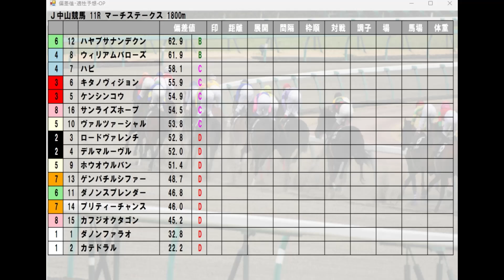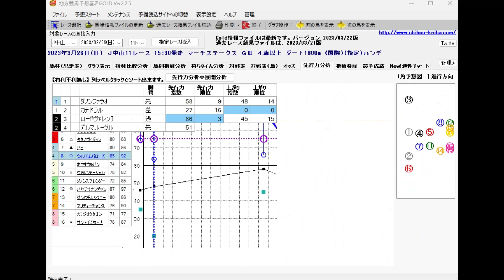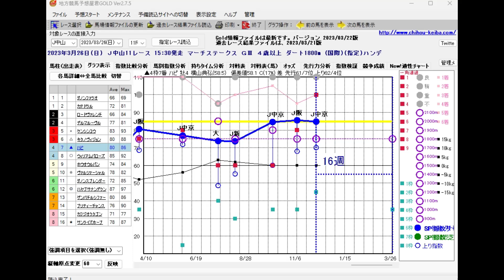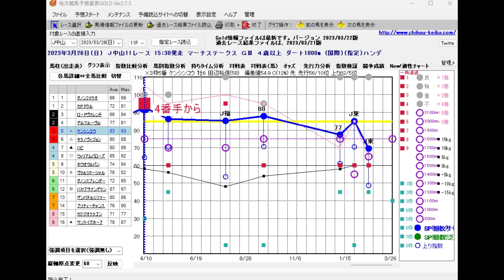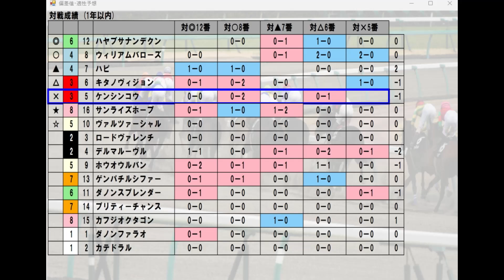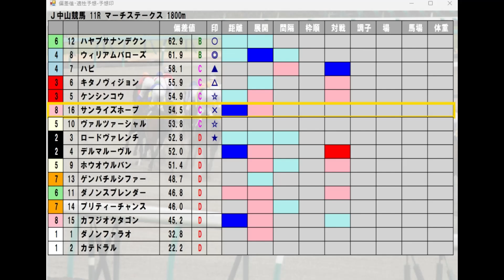中山競馬【マーチステークス】3/26(日) 11R《地方競馬 指数グラフ・予想・攻略》